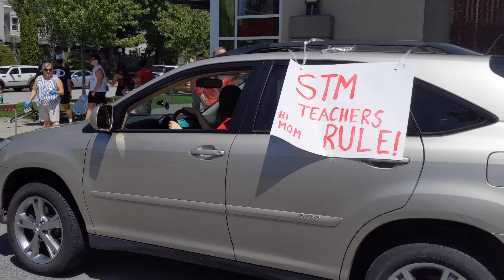2020 STMC Drive Thru Parade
Thank you to all the teachers and seniors that made this event so successful! I am so blessed to be a part of such an incredible community!